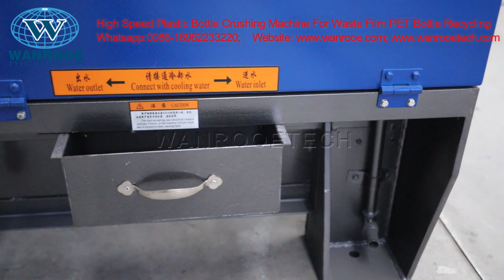High Speed Plastic Bottle Crushing Machine for Plastic Film and PET Bottle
Application Areas:
Plastic strong crusher is specially designed for crushing all kinds of thick-wall resin, timber, aluminum foil in the shape of film, sheet, runner, tubular construction or hollow container. The crushing material includes PVC, PP, PE, PET, EVA, PC, Sponge, etc.

Description：
Plastic crusher is specialized in crushing various kinds of plastic materials into different size of granules(3-8mm). Crushed plastics can be recycled for reproduction of plastic products. This machine can help reduce the volume of plastic waste, greatly save costs and resources.
Wanrooe crusher machine is designed as tangential feeding so that feeding and swallowing more outstanding. At the same time, the feed port has a plastic cover curtain. Avoid the problem of material jumping easily by the ordinary crusher machine.
This Model crusher uses claw blade, the material of rotating blade holder is high-grade steel material, uneasy to abrade or break, making this waste plastic crusher durable and anti-corrosion cracking.

Technical Features:
1.This Series crusher machine adopts imported high-quality tool steel, special cutting-tool. The installation of the cutting tool can be adjusted. The cutting tool can be sharpened again and again, Its use life is very long.
2.The moving cutting knife stand is a step designing to make cutting force resolve and increase the cutting force times.
3.The cutting tool adopts imported SKD11 material and is treated with special technology, which is more durable.
4.The shaft is made of high level steel.
5.Claw knife structure design, stronger crushing force.
6.Feed hopper of crusher uses optimization design and special rust-proof treatment, avoiding the materials leakage and pollution during the process of crushing.
7.The product design is scientific and reasonable and conforms to European CE standard.
8.The unique cooling water circulation system will bring the heat produced by the machine to the outside of the machine, which can effectively avoid comminution agglomeration.